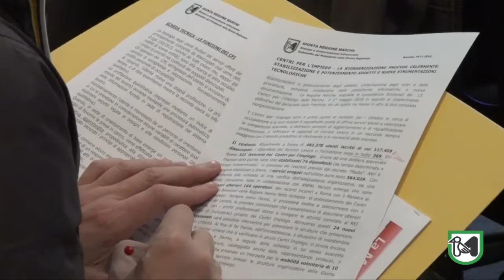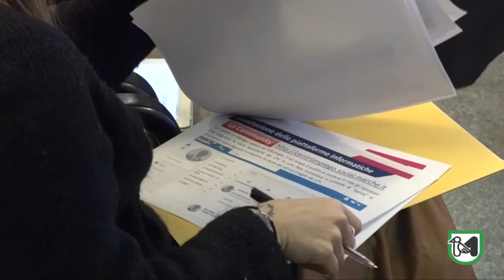Centri per l'impiego: stabilizzazione e potenziamento addetti e nuove strumentazioni tecnologiche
Ceriscioli: "importante la stabilizzazione dei precari", Bravi: "Assistenza all'utente, orientamento e accompagnamento al lavoro, servizi alle imprese"